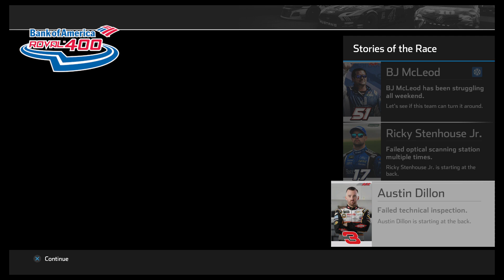NASCAR Heat 4 - Daniel Hemric @ Charlotte Roval (Excavators)